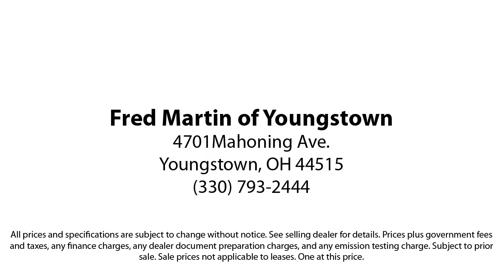2019 Nissan Altima 2.5 SR Sedan Youngstown New Castle Kent Warren Boardman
2019 Nissan Altima 2.5 SR Sedan Stock Number: F18457AB Vin:1N4BL4CV2KC119965.